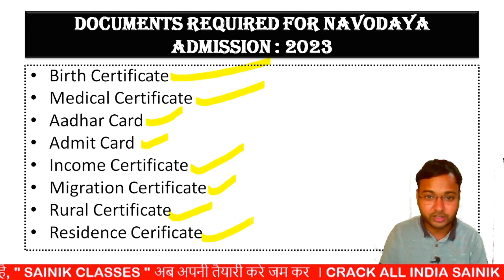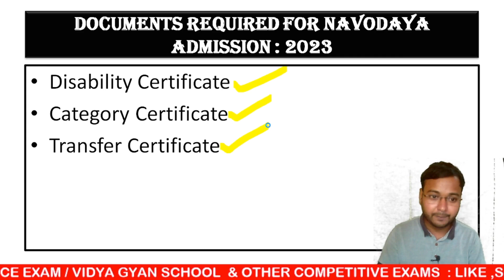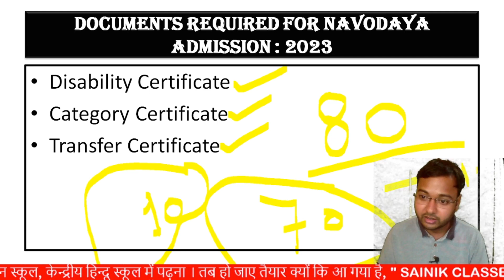Result Update Navoday Vidyalaya : Required Documents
Sainik Classes provide courses for Navodaya vidyalaya / Sainik school / Military School / Vidya Gyan School /Central Hindu School etc. . You can start your preparation by Joining Youtube channel i.e. "@SAINIKCLASSES"